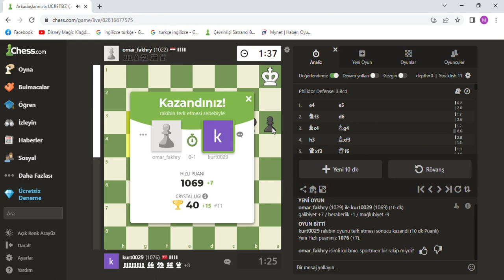CHESS - Satranç - 11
I'm playing chess No tactics, bang bang bang.
Satranç oynuyorum Taktik maktik yok, bam bam bam.